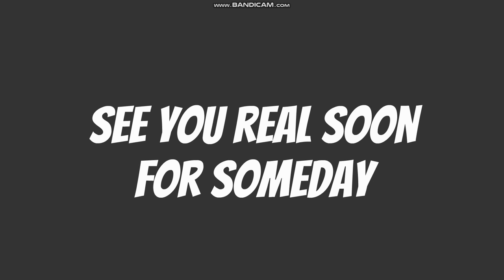Get Ungrounded Trivia! (2/1/23)